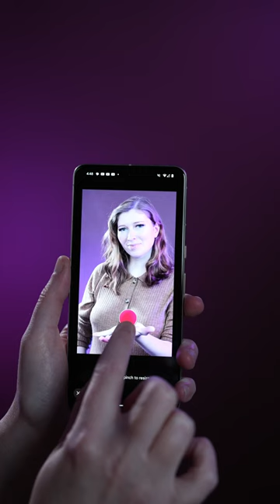Let's learn a levitation trick with @GooglePixel ! (ad)